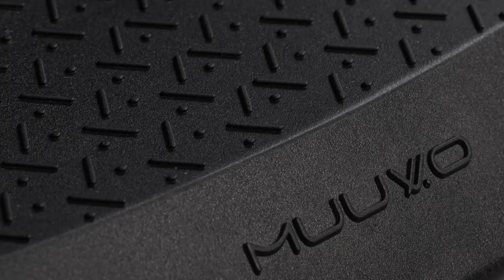MUUVO 3.0 | 2w1 - Wielofunkcyjne wózki dziecięce